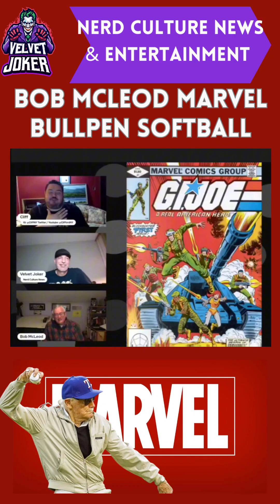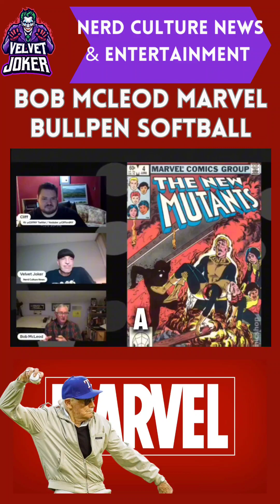Bob McLeod Stories and Marvel Bullpen Baseball